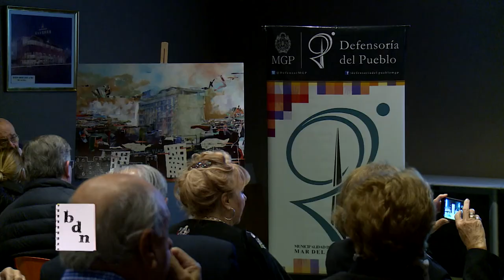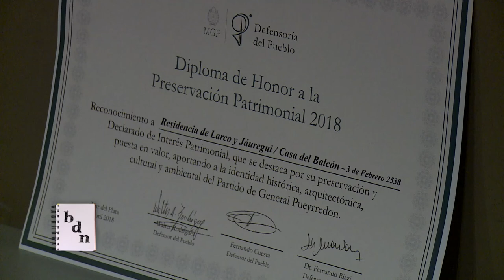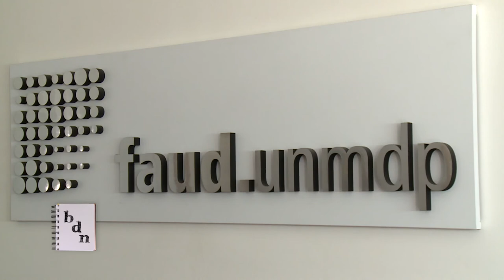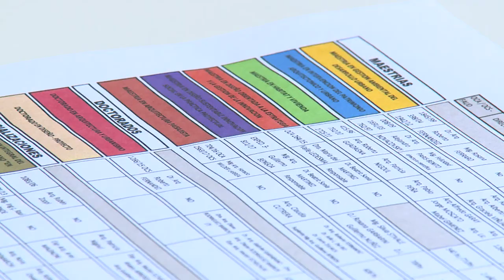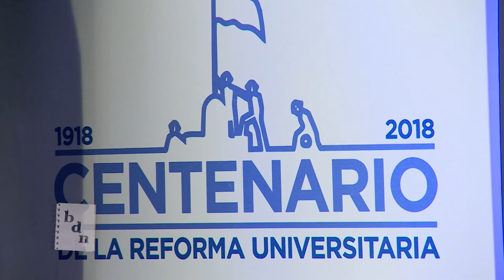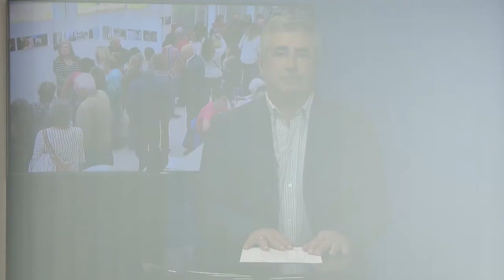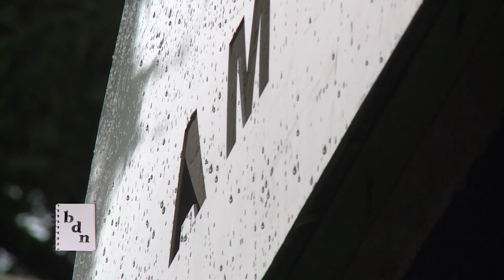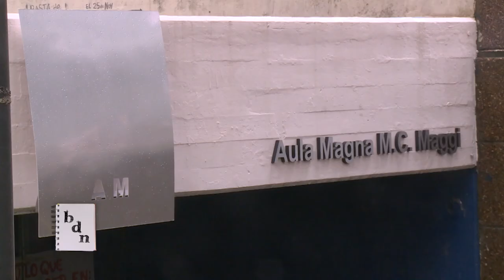BLOC DE NOTAS SEMANAL PROG 25